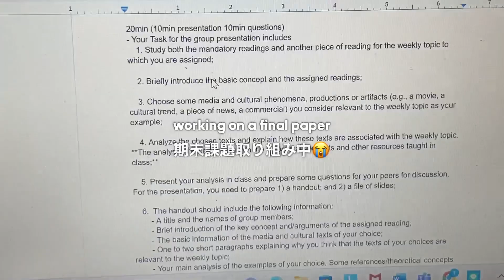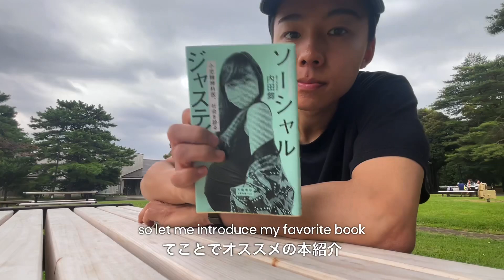【英語vlog】一人暮らし大学生は1週間でいくら使うの？icu生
🖊Contents

Hi, everyone!! takaです！
一人暮らし大学生の一週間の生活費を英語でvlogしてみたよーーん✌️コメント待ってまーっす！！

🙋‍♂️質問

年齢▶︎21
専攻 ▶︎MCC (media, communication and culture)
住み▶︎ 東京
言語 ▶︎日本語/英語
カメラ▶︎Sony zv-1/ iphone12mini
マイク▶︎Synco G1

♫MUSIC